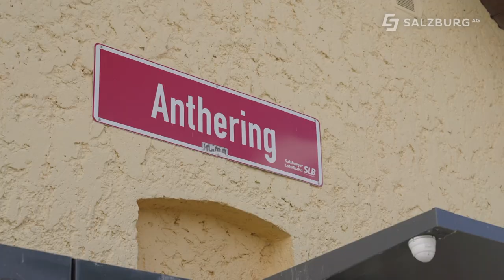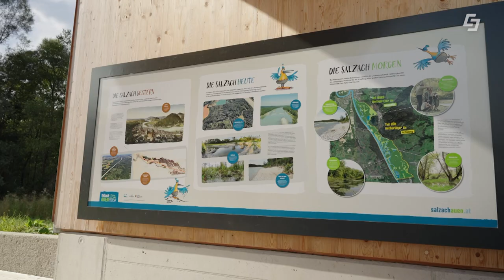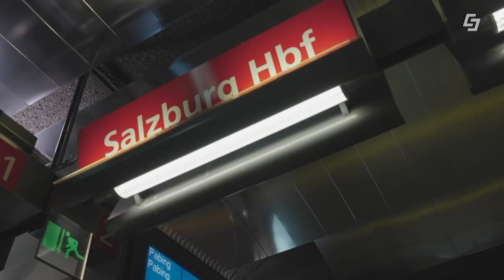Unterwegs in Salzburg ⛰ – mit der Lokalbahn Richtung Flachgau 🚂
Elisabeth ist mit der Salzburger Lokalbahn in Richtung Flachgau unterwegs. Mit der Lokalbahn des Green Tech Unternehmen Salzburg AG können einige wundervolle Ausflugsziele besucht werden. Nach einem Kräuterexkurs in der Antheringer Au und einem Spaziergang durch die Weitwörther Au besucht unsere Moderatorin noch eine Triebfahrzeugführerin.

00:00 Begrüßung
00:43 Antheringer Au
01:53 Pflanzen & Kräuter
04:53 Weitwörther Au
06:34 Triebfahrzeugführerin
08:29 Abschluss